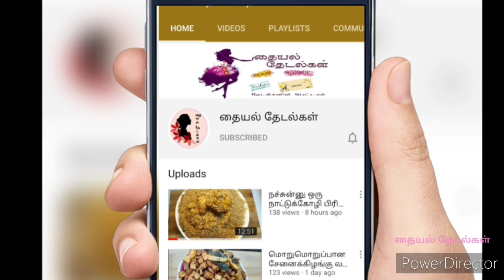குறுமிளகு சாதம் / Pepper Rice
What is Pepper Rice? It is also known as Milagu Sadam and is a delicious South Indian Style rice . This rice is then flavoured with lots of freshly ground pepper, which adds a hint of spiciness to the rice.

Disclamer :
This channel does not promote or encourage any illegal activities , all content provide by this channel copyright disclaimer under section 107 of the copyright act 1976 ,allowance is made for fair use for purposes such as criticism , comment, news reporting , teaching , scholarship and research. fair use permitted by copyright statute that might otherwise be infringing. non-profit, education or personal use tips the balance in favour of fair use.